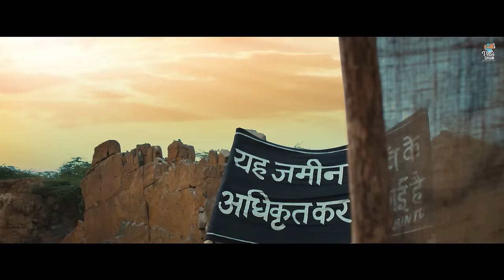Bluster - Bintu Pabra & KP Kundu |The Sixth Sense | Bamboo Beats | Pellet Drum Productions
Pellet Drum Productions presents the next Banger by BintuPabra “Bluster”. The Song is sung, written, and composed by Bintu Pabra & KP Kundu & the video is directed by “The Sixth Sense”.

Singer - Bintu Pabra
Lyrics & Composer- KP Kundu & Bintu Pabra
Director - Hemant Indora
DOP - Jai Ahlawat & Parmod Nishal
EP - Bharat Gandhi
Art Direction -  Mandeep Dahiya & Vishal mann
Edit VFX - Tantrix Magic
DRONE  - Bharat makkar
Color Grade - Onkar Singh
A Film By - The Sixth Sense
Supporting cast - Pradeep Malik
LP - Parvesh Rathee
Production Team  - Amit , Kartik Sharma
Thanks to People of Village Khanak & Village of Kheri Sadh

Producer : Mohit Bansal & Shubham Bansal
Project by: Shivam Srivastava
Casting : Sajal Sharma
Label: Pellet Drum Production
Online Promotion By - White Pencil Studio